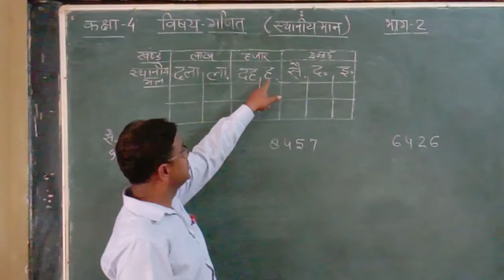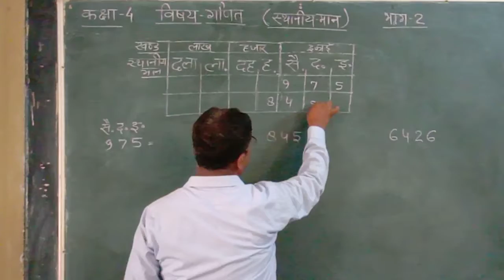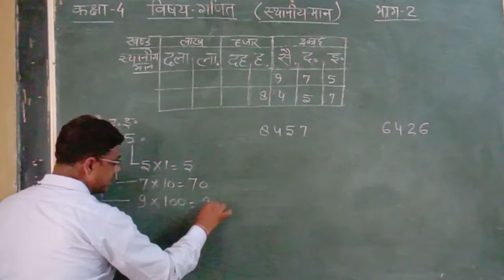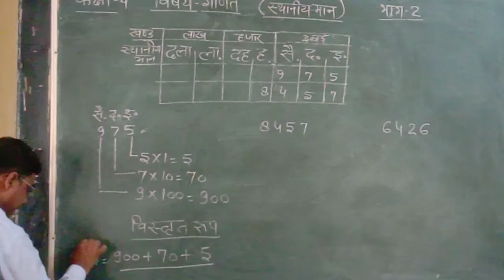कक्षा 4 गणित (स्थानीय मान) श्री गंगा पब्लिक स्कूल हरदुआगंज अलीगढ़